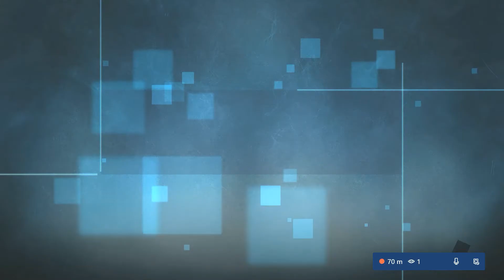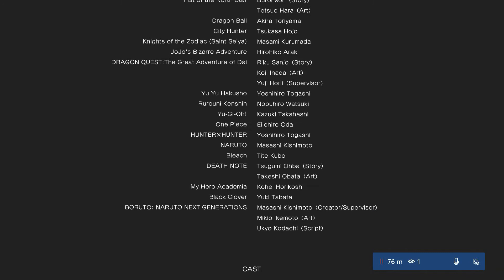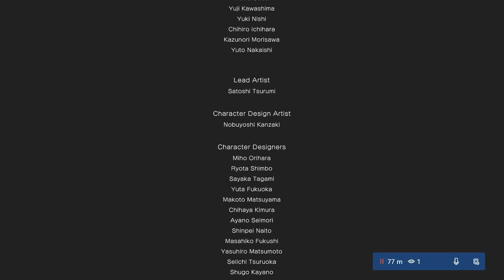i finally beat jump force